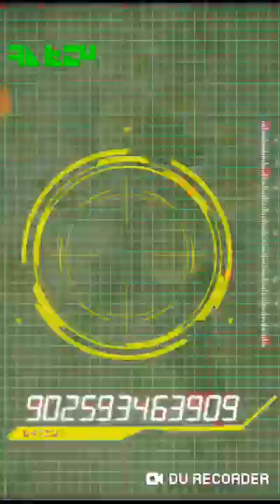Dual LR Pull #2 | DBZ Dokkan Battle